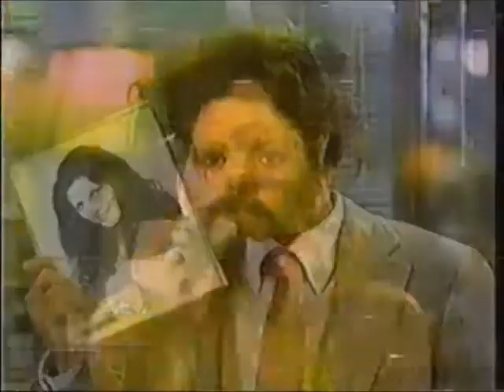1984 NBC promo Her Life As a Man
Robyn Douglass stars in the TV Movie Her Life As a Man.  As much as the promo pushes the plot, it's the star power as well!  V/O from Danny Dark.